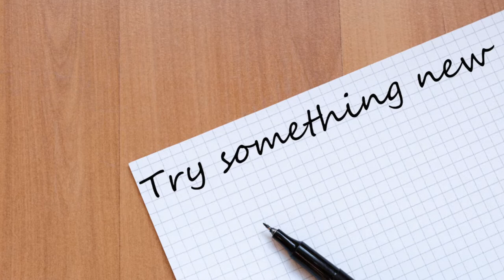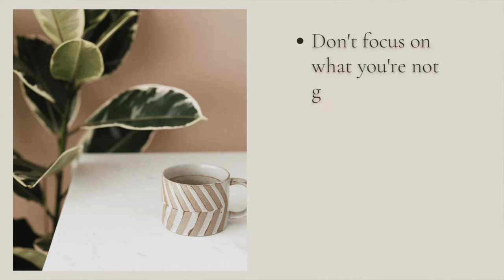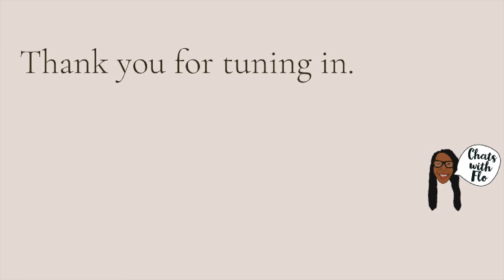Follow Your Heart Part 2 | God Gives Us Hints 🧐 | Inspiration | Motivation | Success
Pay attention to your desires because It may be God trying to lead you to your assignment.

In this video, I will show you how to stay in tune with your inner voice, why it’s important to pay attention, and I will share my story with you.

00:00 Introduction
1:27 Tip #1
2:31 Tip #2
4:12 Tip #3
5:14 Food for thought. 🤔